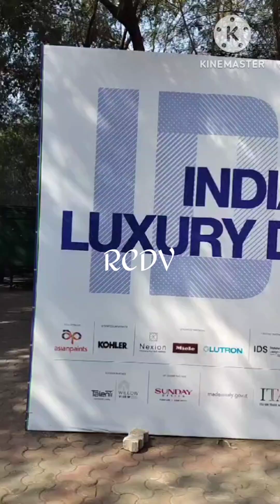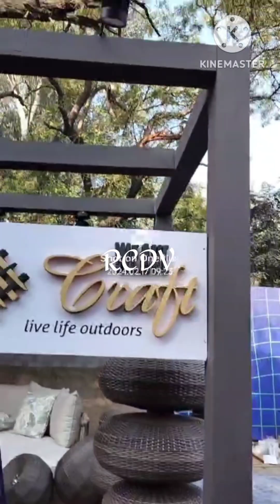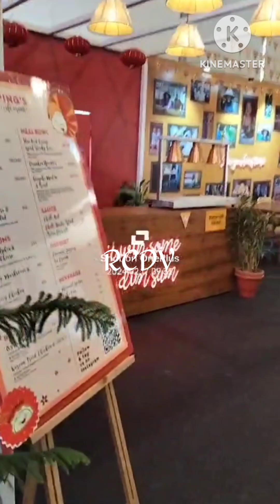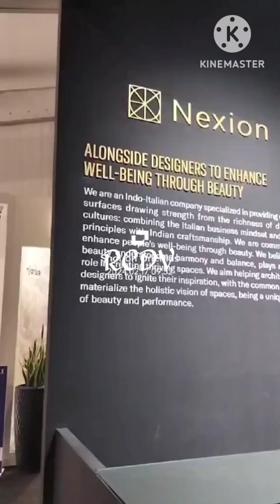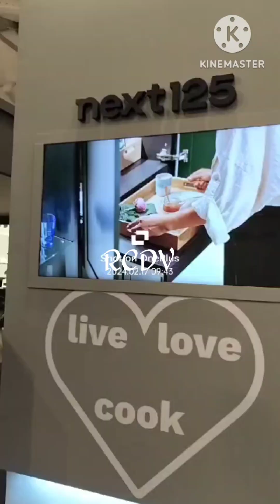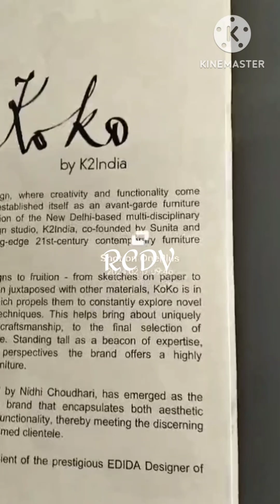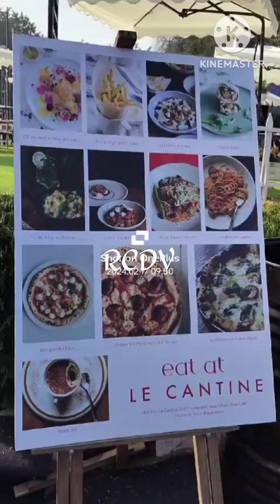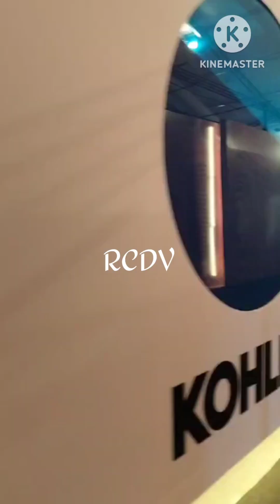India Design ID 2024 | India's best luxury design week | New Delhi 🏡🤩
Got the opportunity to visit the India Design ID 2024 in Okhla, New Delhi. It is one of India's best luxury design weeks. The best of Indian and International names from the field of architecture, decor & design participate and showcase their most creative and unique designs in interiors, home decor, furniture and collectibles. Hope you enjoy watching the video as much as I enjoyed my visit to the event. Thanks. 😊